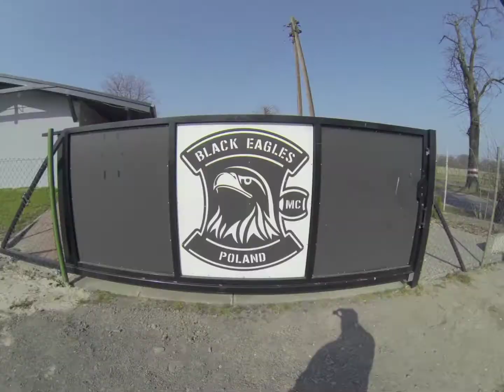BLACK EAGLES MC POLAND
BLACK EAGLES MC  Motocykle Wyprawy motocyklowe kluby motocyklowe jazda motocyklem 105 szpital wojskowy moto krew bracia klubowi